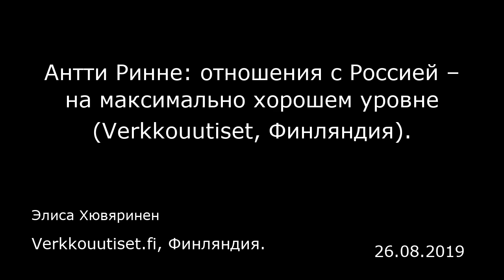Антти Ринне: отношения с Россией ‒ на максимально хорошем уровне (Verkkouutiset, Финляндия).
Verkkouutiset.fi, Финляндия.
Элиса Хювяринен
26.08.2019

По мнению премьер-министра Финляндии, действия России на Украине негативно сказались на безопасности всей Европы.  С учетом нынешних условий отношения Финляндии и России находятся на максимально хорошем уровне, сказал премьер-министр Финляндии Антти Ринне (Antti Rinne) на ежегодном мероприятии Дни послов в Хельсинки.  «Сейчас отношения имеют практический характер. Россия ‒ важный партнер для Финляндии. Политика Финляндии в отношении России основывается на политике Евросоюза в отношении России, и мы придерживаемся принципов Евросоюза, которые мы создавали сами. Благодаря диалогу, проводимому с Россией, мы можем обсуждать и сложные темы», ‒ сообщил Ринне 19 августа. По мнению Ринне, новое правительство Финляндии начало работать в совершенно иной внешнеполитической ситуации. По его словам, конкуренция сверхдержав ведется в первую очередь между Китаем и США.  Хотя экономика России, по мнению Антти Ринне, отличается ‒ в том числе по размеру ‒ от экономик Китая и США, страна все же продолжает играть важную роль в политике безопасности.  «В политике безопасности Россия является главной действующей силой ‒ и не только через Совет Безопасности ООН. Похоже, Россия стремится упрочить свое положение во внешней политике. Мы надеемся, что Россия может повлиять на решение конфликтов, а также на решение общих задач, таких как контроль над вооружениями», ‒ подчеркнул Ринне.  По словам Ринне, «действия России на Украине негативно сказались на уровне безопасности во всей Европе и привели к введ...